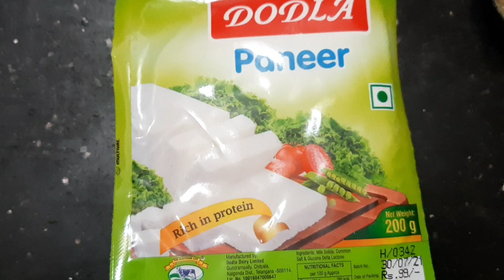Paneer Franky || Paneer Roll || Tea time Snack || Food Review